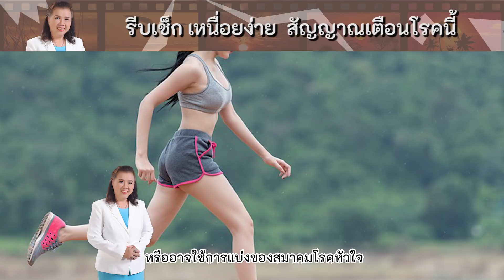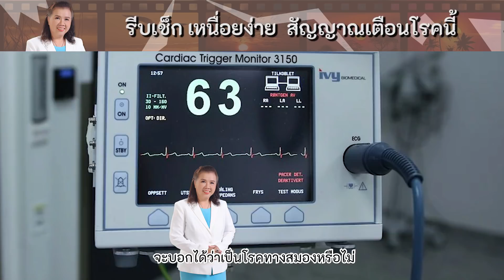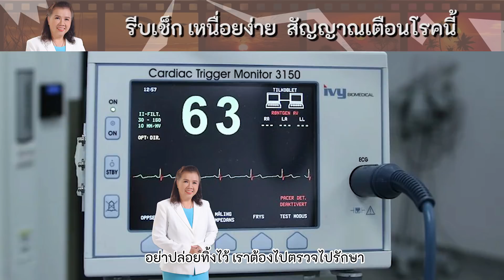รีบเช็กด่วน เหนื่อยง่าย อาจเป็นสัญญาณเตือนโรคนี้ | Easily tired | พี่ปลา Healthy Fish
***อาการเหนื่อยอาจเป็นจากโรค
หรือไม่ใช่จากโรคก็ได้และแบ่งเป็น
เหนื่อยปัจจุบัน คือ เพิ่งเป็นมา 2-3 วัน
 หรือเป็นเรื้อรัง คือ เป็นมานานแล้ว
สาเหตุจากโรค
• โรคหัวใจ
• โรคอื่นๆ ที่ทำให้มีอาการเหนื่อยอย่างปัจจุบัน
o จากอุบัติเหตุเกิดบาดเจ็บที่ทรวงอก
 เพราะอาจมีอันตรายถึงปอดและหัวใจ
 โรคอื่นๆ ที่ทำให้มีอาการเหนื่อยเรื้อรัง

o โรคสมองและประสาทเลี้ยงกล้ามเนื้อ
 (Neuromuscular Disease) เช่น
หลอดเลือดเลี้ยงสมองตีบ
โรคกล้ามเนื้อฝ่อ (Muscular atrophy
or Dystrophy) และ Myasthenia Gravis

o จมูกอักเสบเรื้อรัง

o โรคโลหิตจาง

o โรคคอพอกเป็นพิษ ต่อมธัยรอยด์
ทำงานเกินขนาด (Thyrotoxicosis or
Hyperthyroidism)
o ต่อมธัยรอยด์ทำงานน้อย (Hypothyroidism)
o การพิการของกระดูกทรวงอกจำกัด
การเคลื่อนไหวของทรวงอก
ทำให้การหายใจลำบากขึ้น
 ออกแรงมากขึ้น
o กรดในกระเพาะไหลย้อนกลับ
(Gastroesophageal Reflux)
และท้องอืด
o โรคไตเรื้อรัง
o โรคตับในระยะรุนแรง